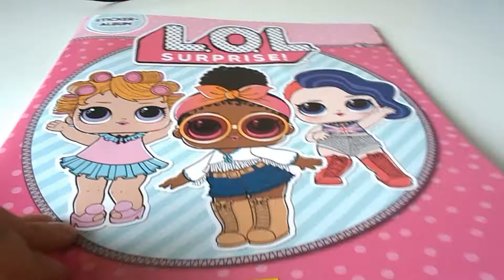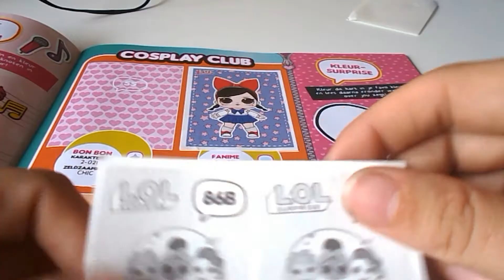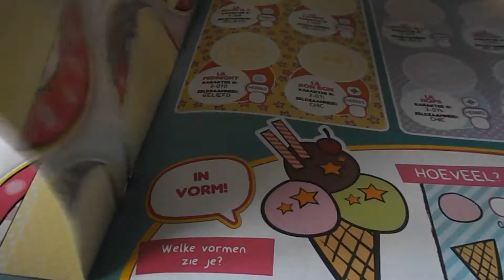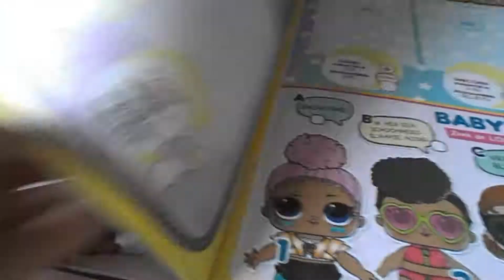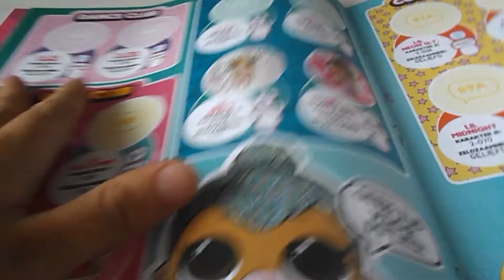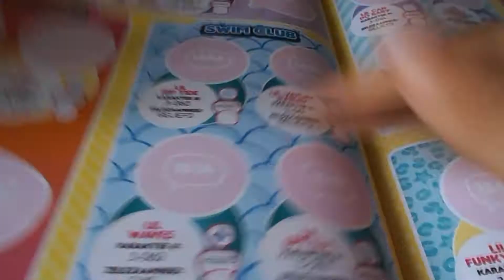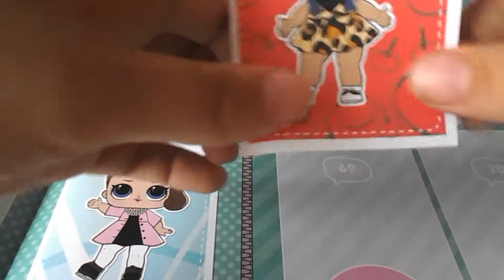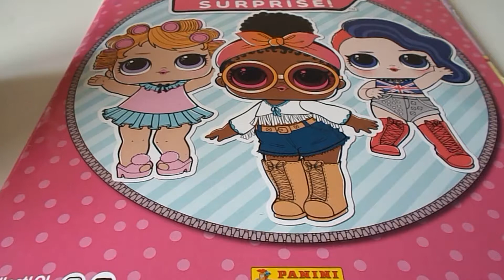LOL panini Stickers album